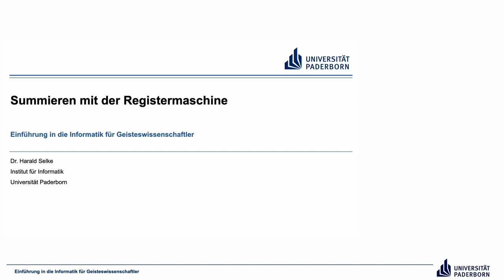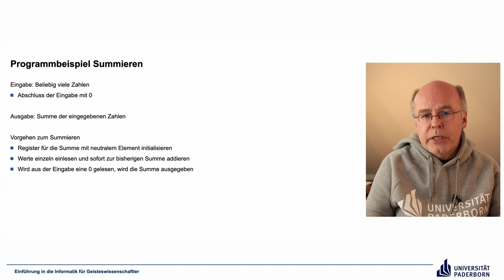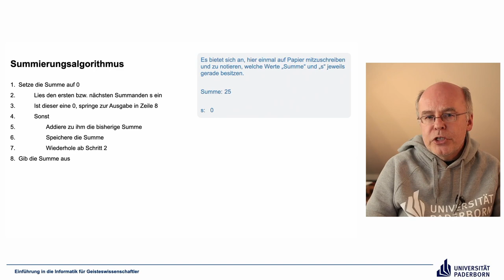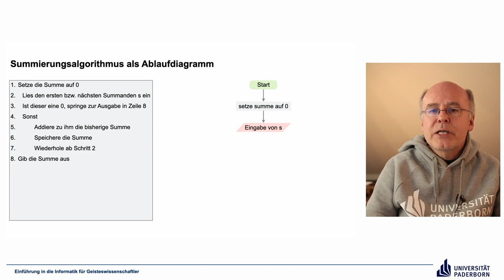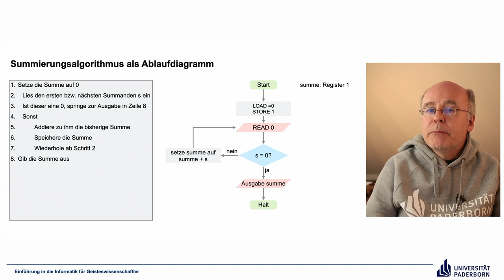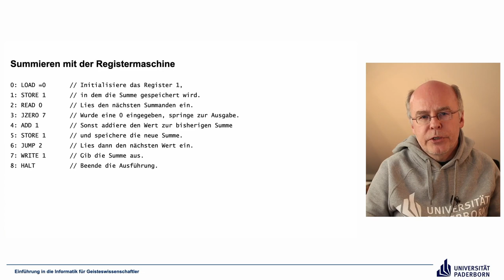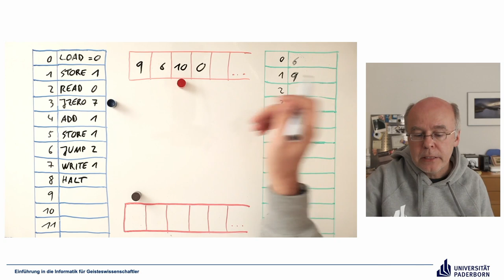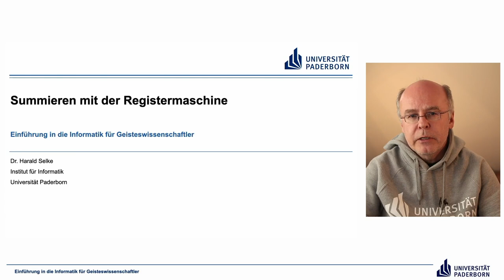EIG: Summieren mit der Registermaschine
Abschnitte
00:00 Einleitung
00:15 Programmbeispiel Summieren
03:44 Summierungsalgorithmus
06:26 Summierungsalgorithmus als Ablaufdiagramm
13:15 Summieren mit der Registermaschine
14:13 Ausführung des Programms
19:58 Abschluss